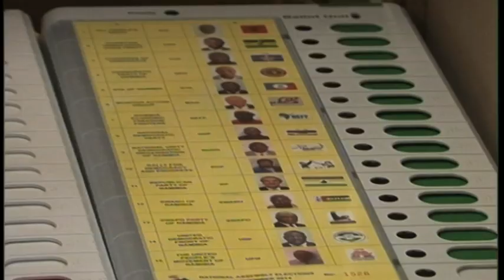Pohamba appeals to MPs to put personal feelings aside and debate issues aimed at improving lives